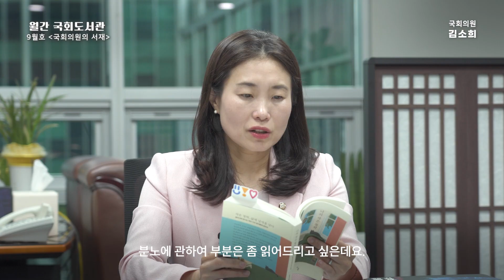월간 국회도서관ㅣ김소희 국회의원을 만나다.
국회도서관 매거진 '월간 국회도서관' - 9월호 국회의원의 서재
김소희 국회의원을 만나다.

김소희 국회의원의 인터뷰 전문은 아래의 페이지에서 확인하실 수 있습니다🥰